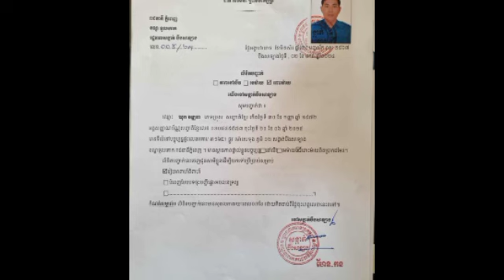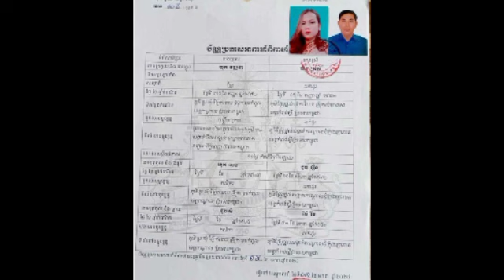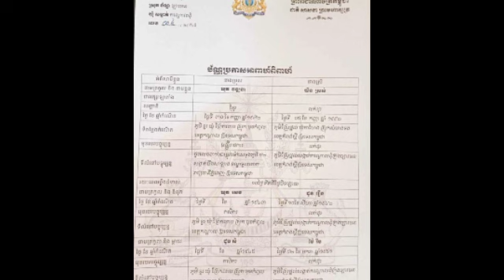ខូចម៉្លេះពូឃាត់ខ្លួនលោកផ្កាយមួយ ស្នងការរងខេត្តកំពង់ស្ពឺក្រោយប្រពន្ធប្ដឹងករណីលួចការប្រពន្ធថ្មី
ខូចម៉្លេះពូឃាត់ខ្លួនលោកផ្កាយមួយ ស្នងការរងខេត្តកំពង់ស្ពឺក្រោយប្រពន្ធប្ដឹងករណីលួចការប្រពន្ធថ្មី Uncle arrested a star, Deputy Commissioner of Kampong Speu after his wife sued for stealing a new wife.